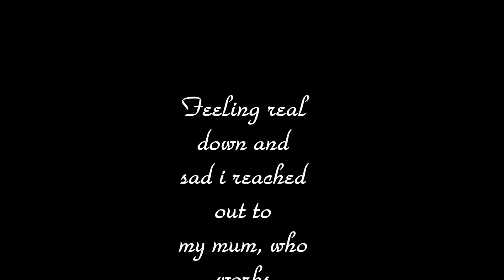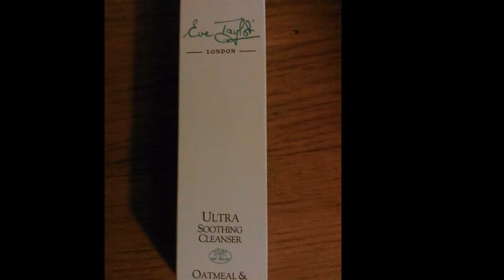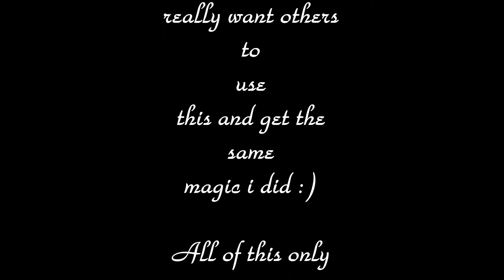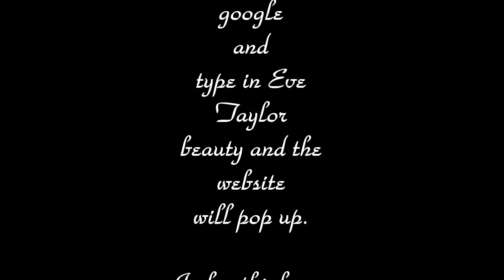EVE TAYLOR SKIN CARE ACNE REVIEW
This is my first video on the beauty range from Eve Taylor.

**I will be making another video in 1/2 weeks as a update**

 I'm using the skin care line for acne, So far nothing to say apart from AMAZING! I have been using it now for 6 days and there is such a difference.

So far so good. I would highly recommend this treatment. For all products in this video, the price was a very nice £17.99 (uk)  :D

You may also be able to fine 'Some' PRODUCTS of Eves in beauty stores.